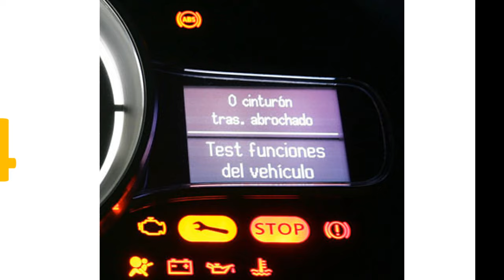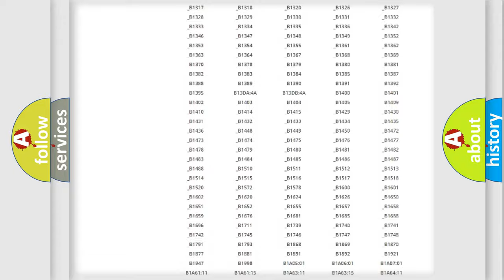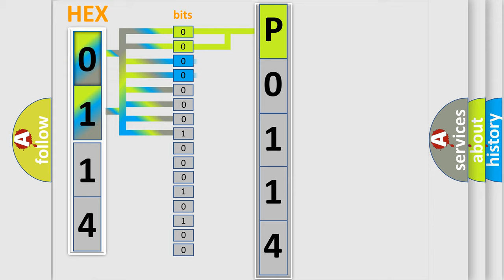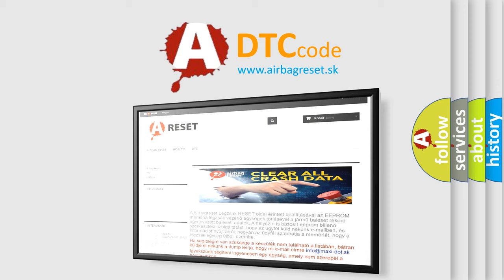DTC Ford P0114 Short Explanation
Contents:
0:21 Basic DTC analysis according to OBD2 protocol standard.
1:48 Insight into programming
2:58 A diagnostically understandable description of the Diagnostic Trouble Code
3:05 Basic error definition

Make
Ford
Code
P0114
Definition
High Speed CAN Communication Bus
Description